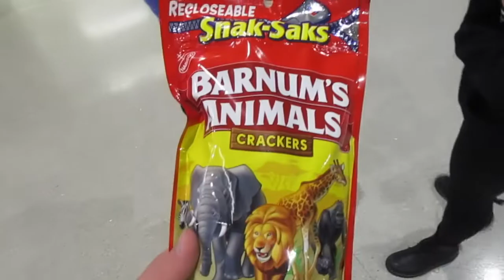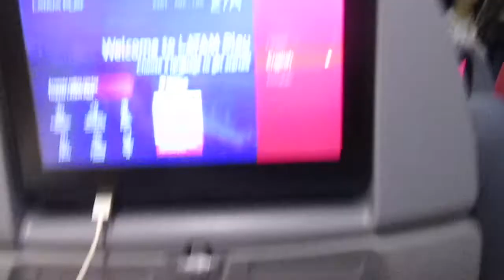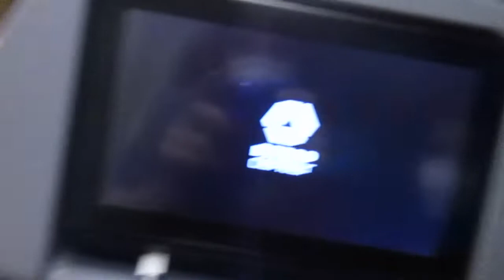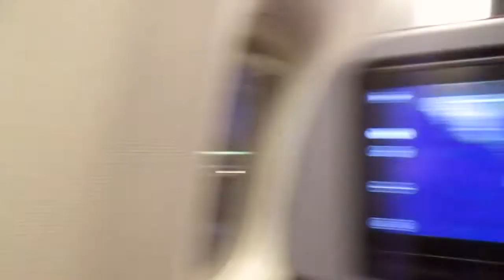Peru Trip Prologue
Flying from Florida to Peru!
Peru trip Episode 1